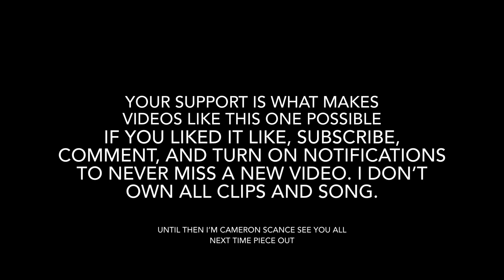13.1K sub special music video; The MorningTown Ride